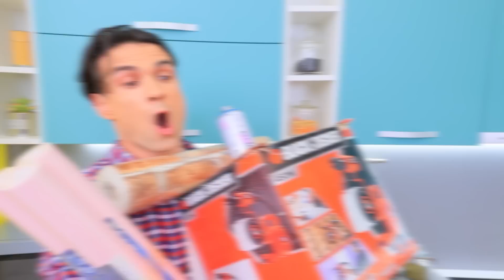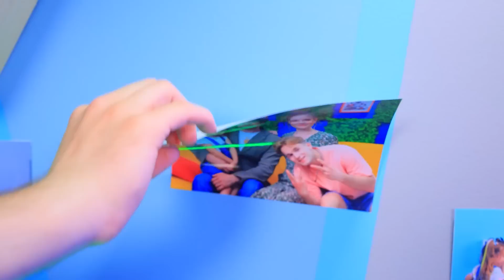मेरे डैड ने क्लॉसेट में सीक्रेट रूम बनाया ! सीक्रेट रूम में हग्गी वग्गी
मेरे डैड सबसे अच्छे है ! क्योंकि उन्हें पता है कि बच्चो और टीनेजर्स को क्या पसंद आएगा। जैसे आज उन्होंने हमारे लिए बढ़िया सीक्रेट रूम बनाया !